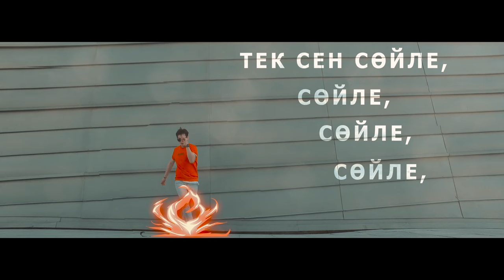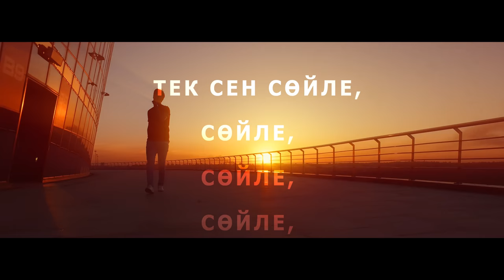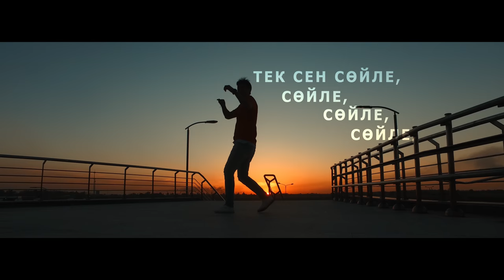Жігер Ауыпбаев - Тек сен сойле (Клип)